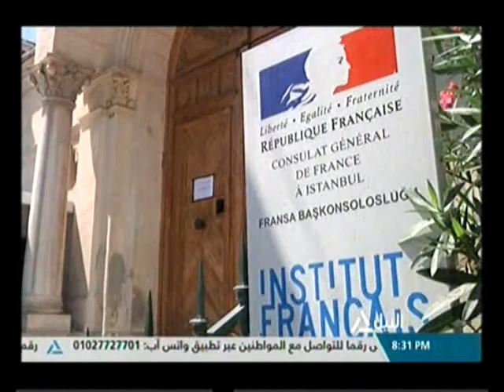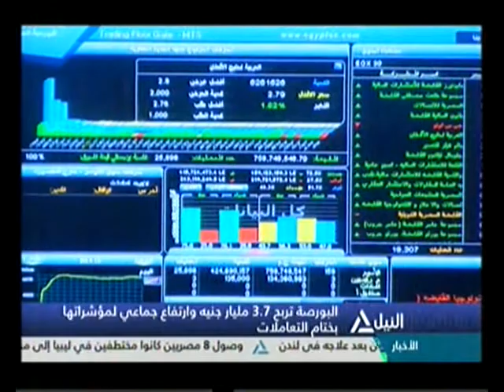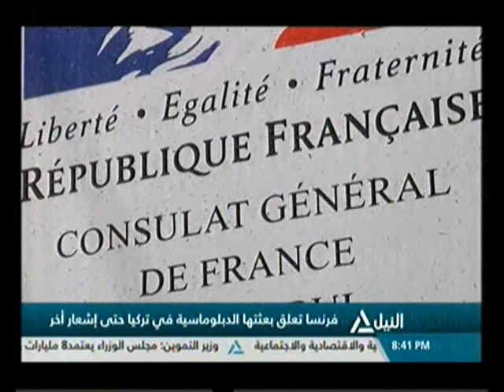بانوراما النيل الثامنة مساًء 13-7-2016(3)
بانوراما النيل الثامنة مساًء 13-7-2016